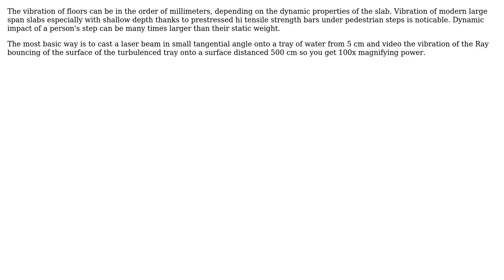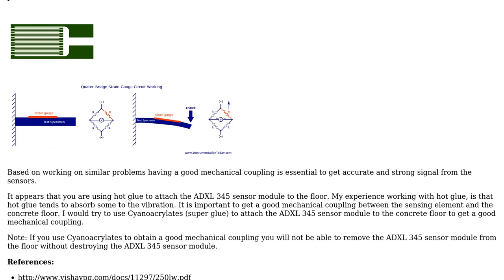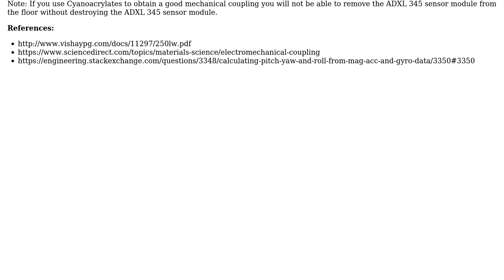Which kind of accelerometer/vibration sensor are suitable for sensing vibration of building...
Engineering: Which kind of accelerometer/vibration sensor are suitable for sensing vibration of building floor caused by human foot strike?

With thanks & praise to God, and with thanks to the many people who have made this project possible! | Content (except music & images) licensed under CC BY-SA | Music | Images & others | With thanks to user Masfiqur Rahaman user Mahendra Gunawardena user kamran user alephzero and the Stack Exchange Network Trademarks are property of their respective owners. You are responsible for your own actions.